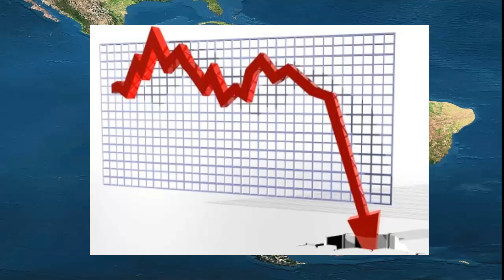Los 10 Autos Mas Vendidos en Latinoamerica 2016 Primer Semestre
Hola amigos en esta ocasión les traemos el reporte de los 10 autos mas vendidos en Latinoamerica  durante el primer semestre del 2016

Recuerden estos datos son aproximados, asi que sigan al pendiente del canal para saber los datos definitivos a final del año.

Y esperamos sea de su agrado y los invitamos a compartir el video

También los invitamos a visitar nuestros demás canales

Saludos.

Referencias:

Focus2move

Music Intro

Music